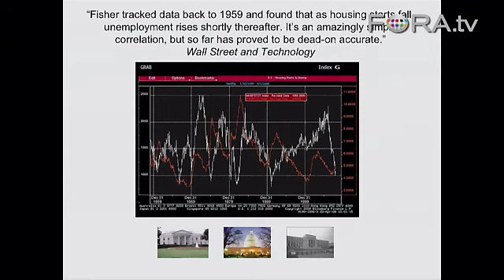Has Unemployment Peaked? - Jon Fisher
Entrepreneur Jon Fisher cites data on housing starts to predict that U.S. unemployment levels will soon peak and begin to decrease.

With private-sector jobs declining, would-be entrepreneurs may grow in number. But what are the secrets to success for startups and business builders in today's world? Jon Fisher will explain the benefits of an approach that emphasizes potential acquirers and a powerful economic predictor. He offers fresh thinking about designing and guiding ventures on a path of least resistance, maximum payoff and lowest risk.  - Commonwealth Club of California

Jon Fisher is a Silicon Valley entrepreneur, adjunct professor and analyst. Fisher co-founded and was Chief Executive Officer of Bharosa, an Oracle Corporation company, which produced the Oracle Adaptive Access Manager. In April 2008, Fisher predicted U.S. unemployment would rise to 9% by April 2009.